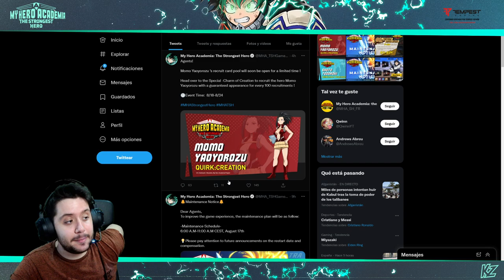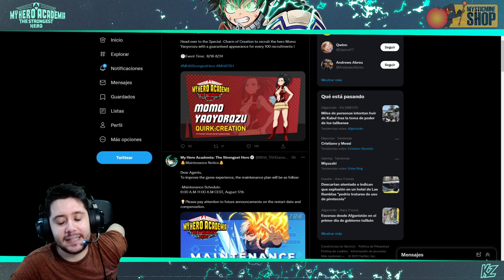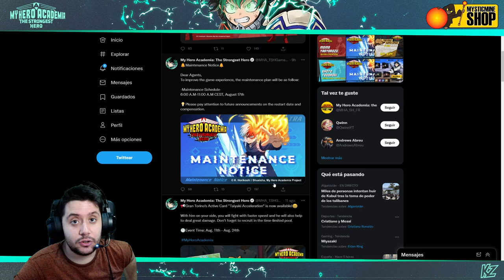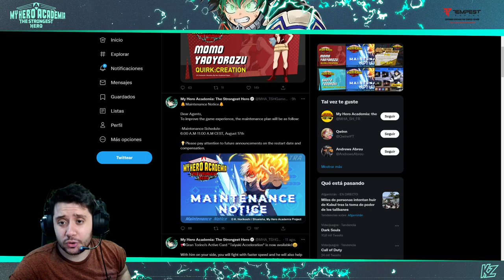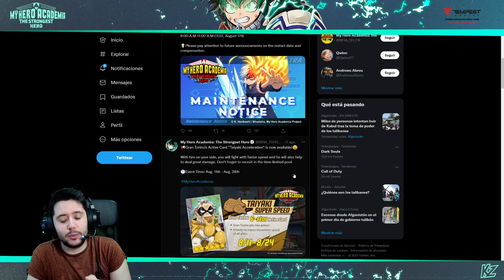¿ALL MIGHT o pase de batalla? Mantenimiento | My Hero Academia: The Strongest Hero